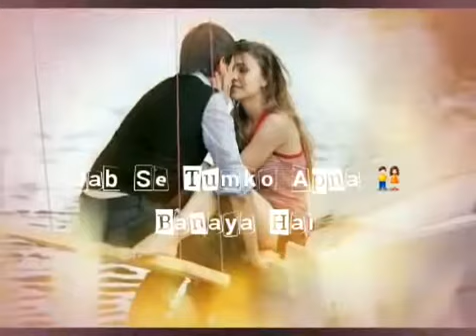Log to Kya Kya kahte hai